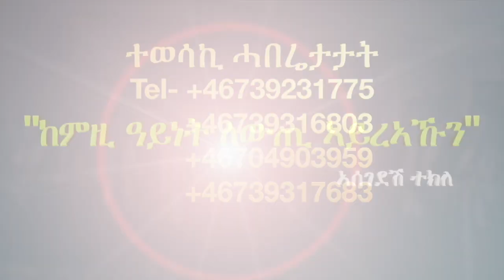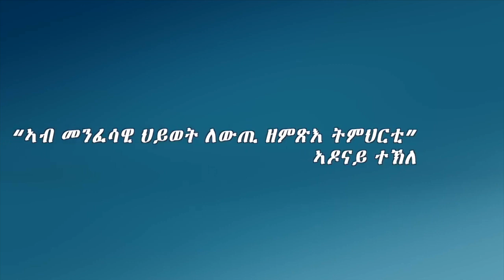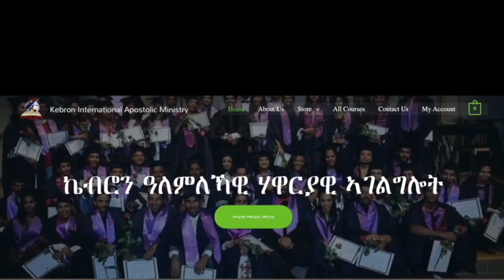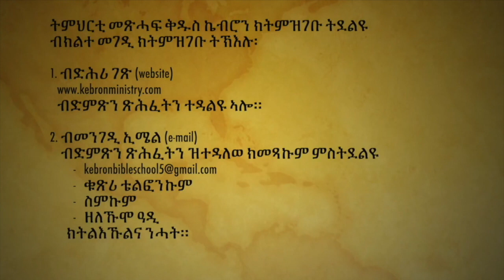ከምዚ ዓይነት ለውጢ ዘምጽእ ትምህርቲ ኣይረኣኹን